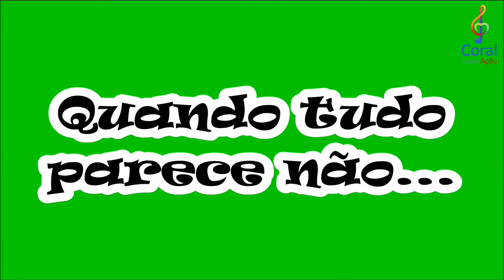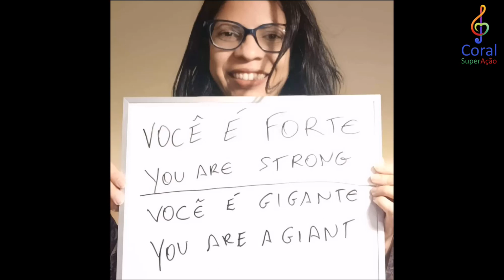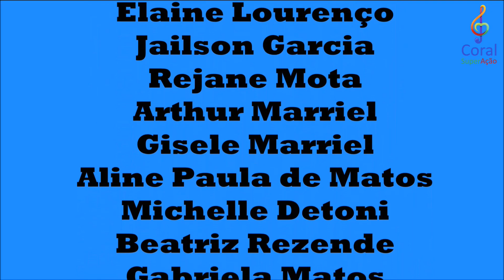Família SuperAção ASPEC Brasil fazendo um mundo bem melhor!!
Este é o primeiro vídeo público do Coral SuperAção.

Nele integrantes do coral cantam a música “um mundo bem melhor” enquanto são exibidas várias imagens dos integrantes.
O Coral  surgiu da Família Superação, a qual  tem pessoas afetadas pelas doenças raras denominadas Paraparesias Espáticas Correlatas (Síndrome de Sjögren-Larson, Síndrome de Stiff Person, Esclerose Lateral Primária, Paraparesia Espástica Hereditária ou Paraparesia Espástica Tropical).
Muitas destas doenças causam comprometimento de fala e, mesmo assim, o coral segue superando desafios e fazendo SuperAçao a cada dia!

Venha nos conhecer, nos apoiar ou juntar-se a Família SuperAçao da ASPEC Brasil.